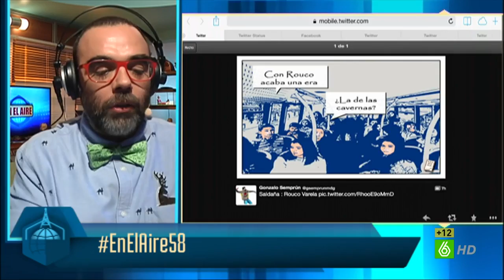En el aire - "Rouco hace la comunión con fanta de naranja porque el vino lo ve demasiado rojo"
Rouco Varela está en el aire. Ha dejado de ser presidente d la Conferencia Episcopal, y Buenafuente sólo piensa: "Dónde vas hombre de Dios, nunca mejor dicho...". Y es que sólo puede recordar cómo las Femen le gritaban: "Queremos un hijo tuyo": "Eso sólo lo escuchan las estrellas del rock, y Rouco", asegura Buenafuente.